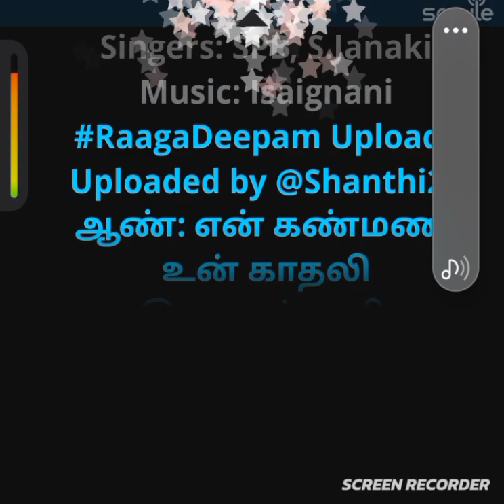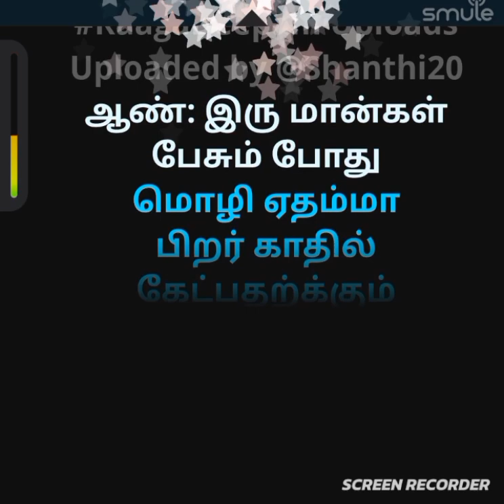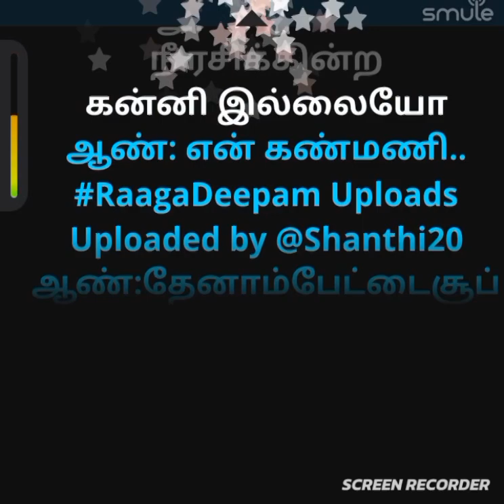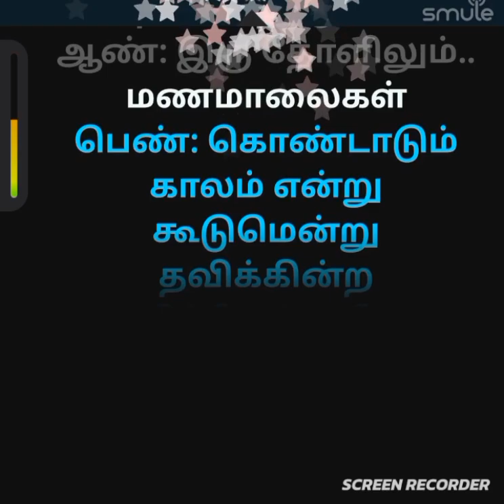En kanmani en Kaadali clean Karaoke